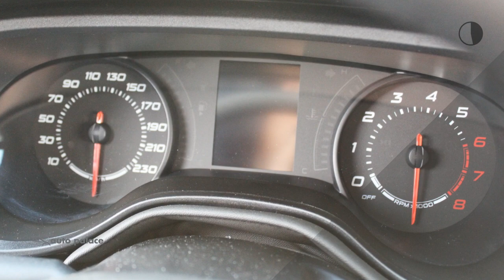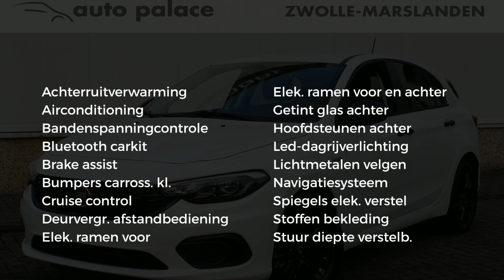Fiat Tipo 1.4 16V 95pk Street 5 drs HB